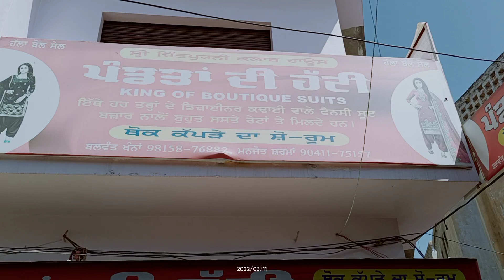Halla Bol Sale..Pandta di hatti puria vala bazazr bhadour city barnala district